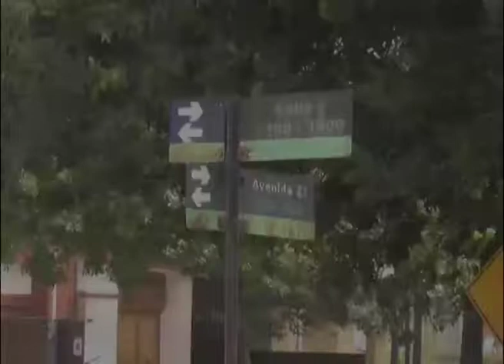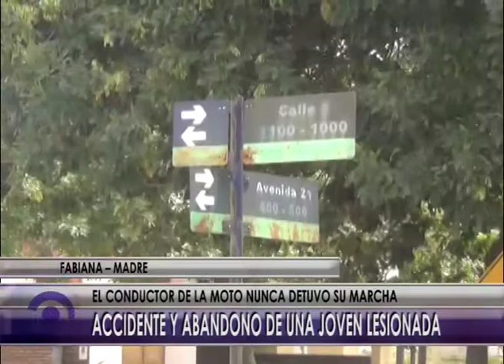27 12 17 NOTA ACCIDENTE Y ABANDONO DE UNA JOVEN LESIONADA